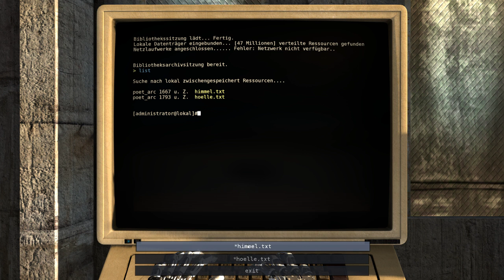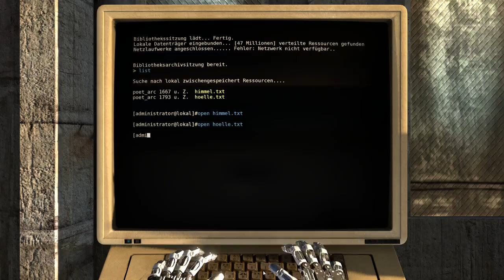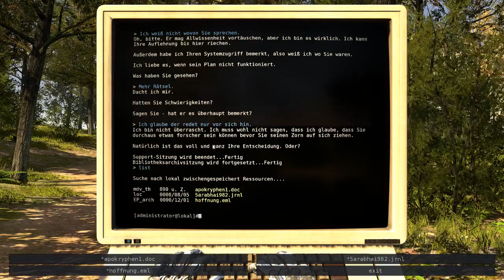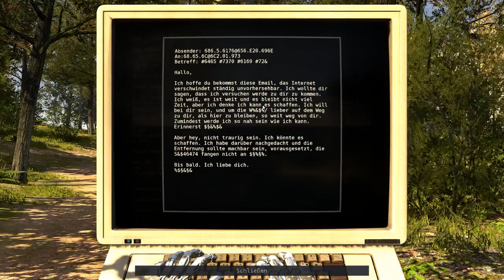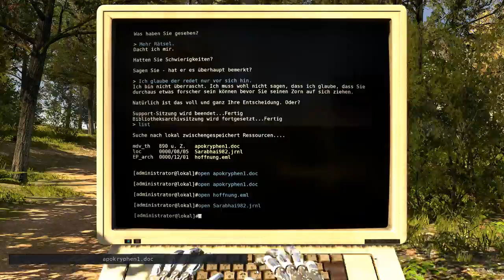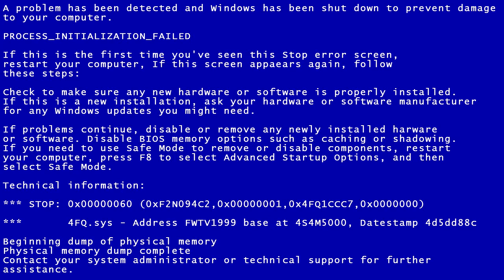Let's Play The Talos Principle #18 Mittelalter